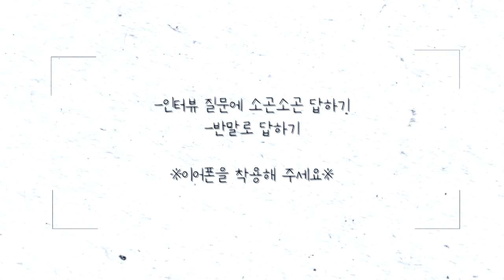Yes, I am Chaeyoung. ASMR Interview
TWICE Pre-Release English Single "MOONLIGHT SUNRISE"